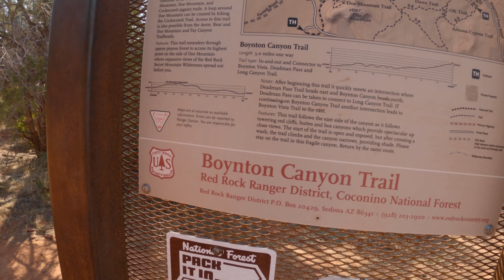SEDONA hiking/ learning Russian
we are missed up to find cave